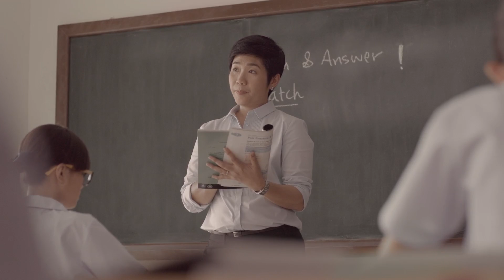LINE TVC - "Closer"- More LINE Much Closer (ยิ่งไลน์ ยิ่งใกล้) Campaign 03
One of the great stories from 30 million LINE users in Thailand.

- English translation -

- At school

[Teacher] "After Nudee lost her mother... I feel that she still has so much hard time..."

[Dad] "Yes... Nudee was so close to her mother. She always shared everything to her mother.."

[Teacher] "Understand.. To help her, please try to be closer to her..."

[Dad] "Yes, I will try"

- At Nudee's room

(Line message)
"Dear my sweetie Nudee"
"Even though I can not be with you anymore,
don't forget that Dad is always with you and care you."

(subtitle) One of the great stories from 30 million LINE users in Thailand.
(subtitle) More LINE, Much closer

LINE PLUS & LINE logos are trademarks and/or registered trademarks of LINE PLUS Corporation in Korea and other countries. Other company and product names may be trademarks of the respective companies with which they are associated. Features, pricing, availability, and specifications are subject to change without notice.